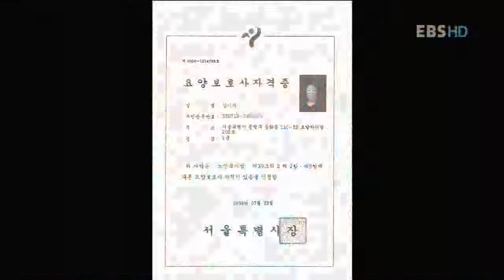신나는 인생 5678 - 어르신들의 건강지킴이! 김기자_#002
EBS, 신나는 인생 5678, 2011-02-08, 어르신들의 건강지킴이! 김기자

어르신 체조 선생님 김기자씨와 만두와 칼국수를 만드는 소담차반 일자리 사업 소개

2010년 현재 65세 이상 노인이 전체 인구에서 차지하는 비율이 11%
2050년은 전체 인구의 1/3인 38.2%가 노인인구가 될 것이다.